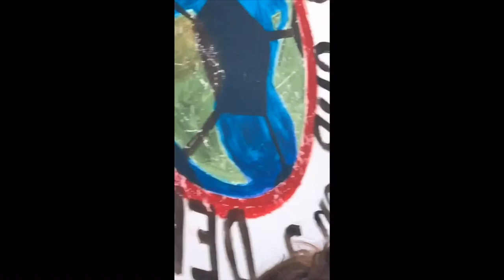Klima AKTIVISTEN stürmen CUPFINAL im Stade de Suisse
Flitzen für das Klima: Beim Cupfinal am Sonntag rannten plötzlich sechs junge Klima-Aktivisten auf den Kunstrasen.

Quelle gratis Zeitung 20minuten